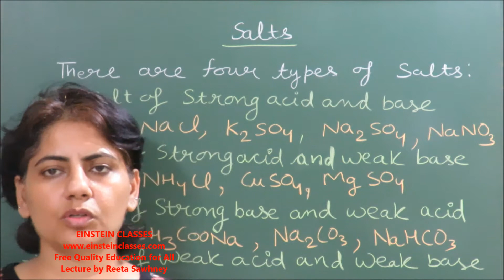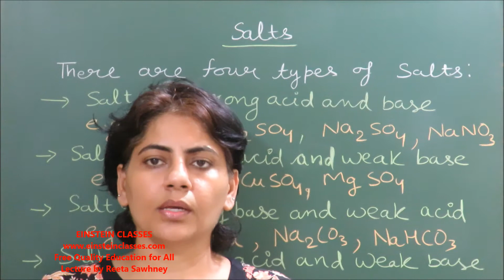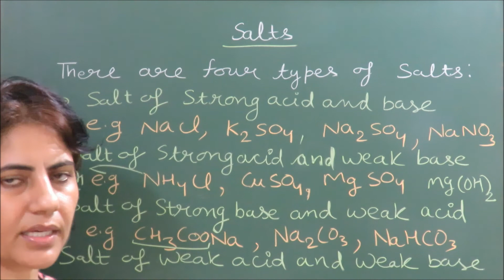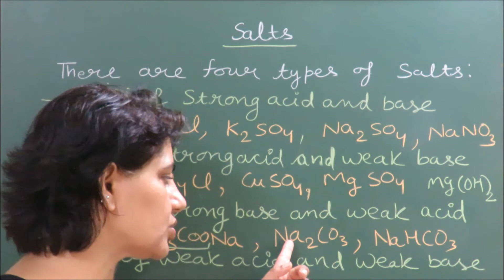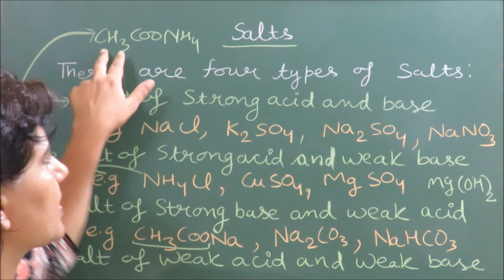Class 10 SCIENCE ( Acids Bases Salts) discussion on salt, part-1 by Einstein Classes